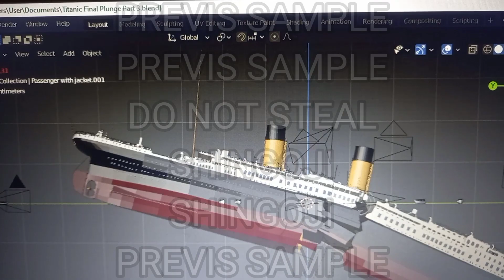Titanic Real Time (BTS) | Break-Up Previs #15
15th Previsualization on Different Angles